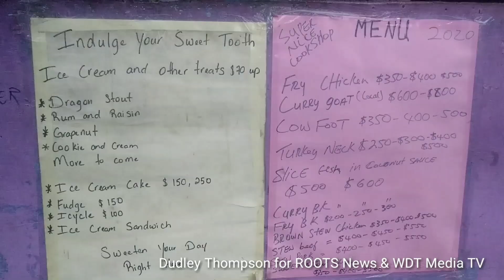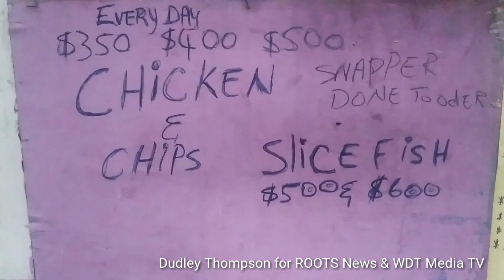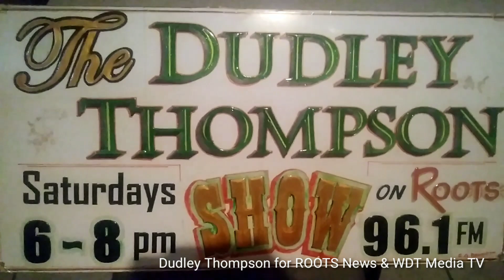WDT Media TV The banning of Styrofoam containers are affecting small cook shops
Polystyrene contains the toxic substances Styrene and Benzene, suspected carcinogens and neurotoxins that are hazardous to humans. Hot foods and liquids actually start a partial breakdown of the Styrofoam, causing some toxins to be absorbed into our bloodstream and tissue.